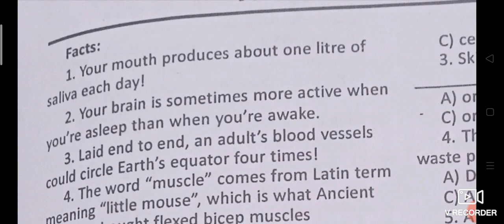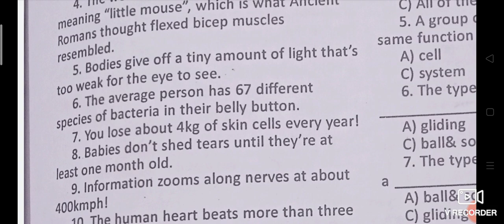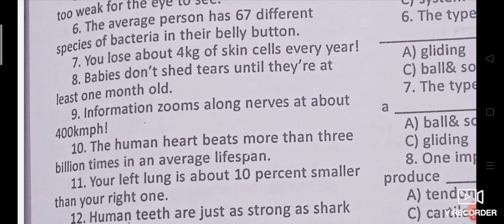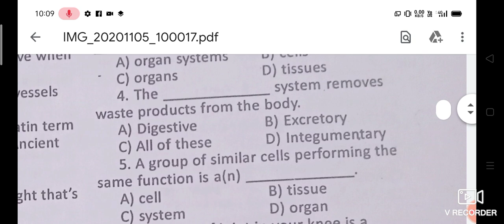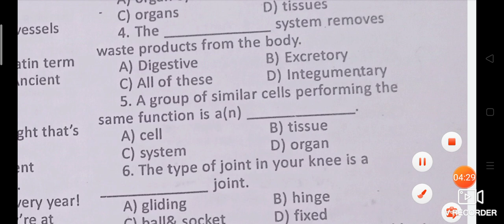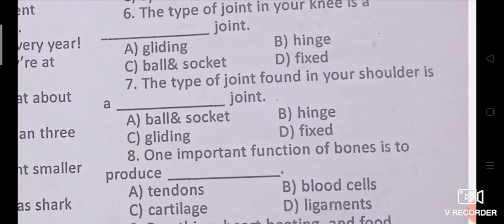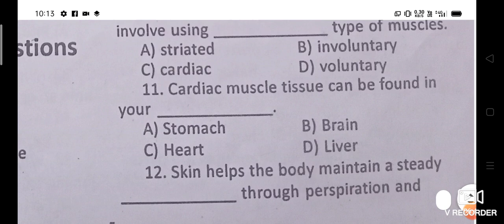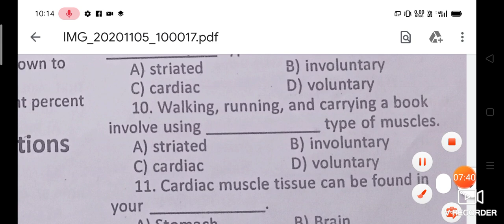Last week Revision, Human body parts top MCQs for the JKSSB Panchayat Accounts Assistant exam.